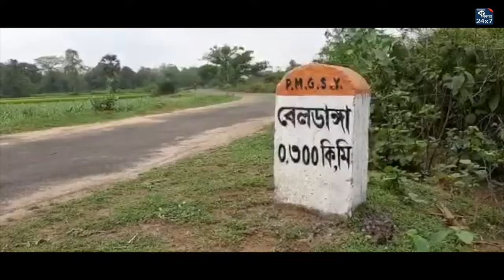কেমন আছেন জঙ্গল নির্ভর আদিবাসী সম্প্রদায়ের মানুষ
লকডাউন সব যেন ওলট পালট করে দিল।